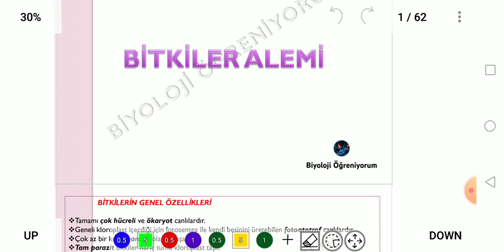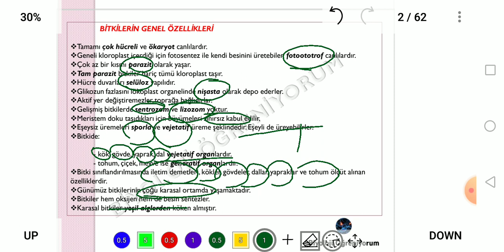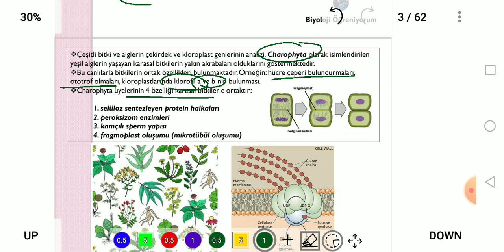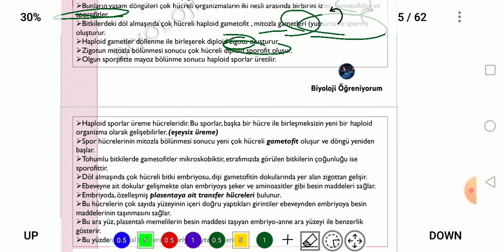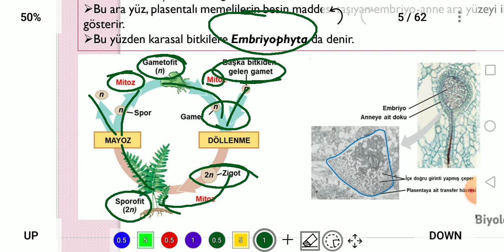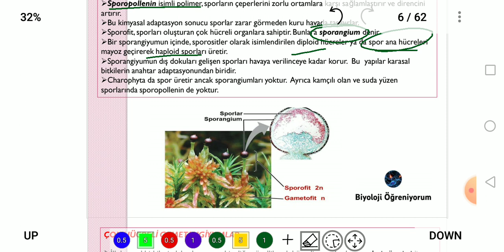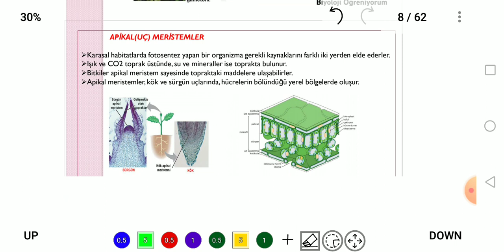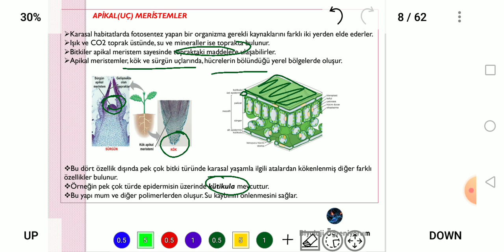32. BİTKİLER ALEMİNİN GENEL ÖZELLİKLERİ- ÖABT BİYOLOJİ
konu PDF